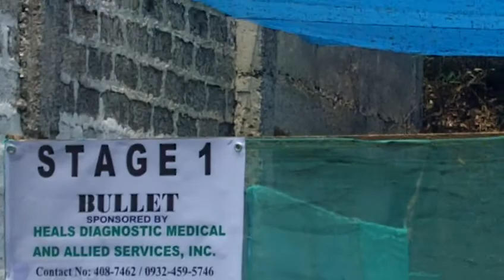BOB STG 1 BULLET INVITATIONAL SHOOT